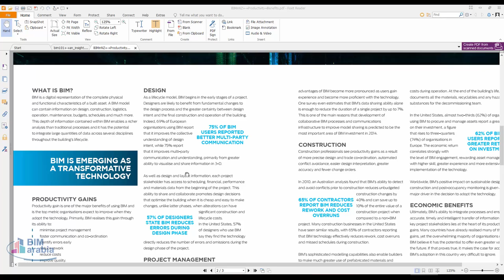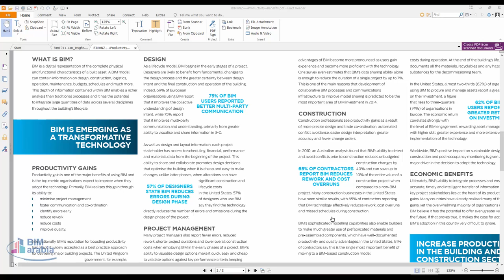BIMinNZ Productivity Benefits